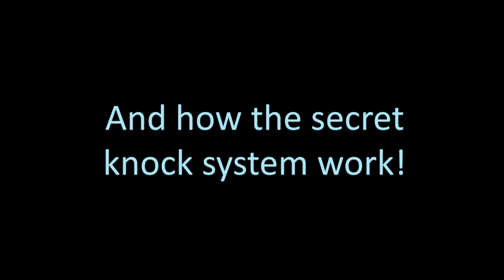Team TAKO - TAKO: Your Smart Parcel Assistant (1.5 min)